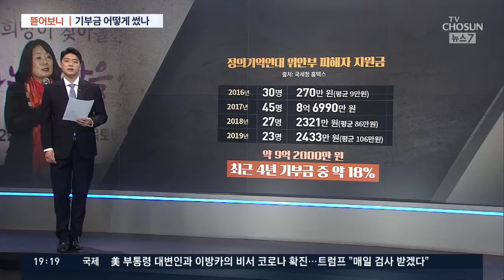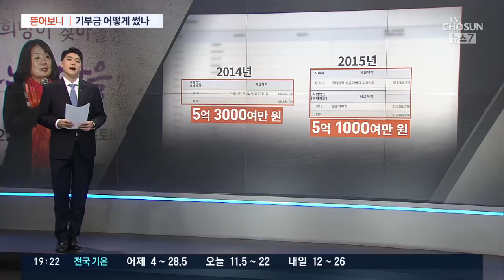[뜯어보니] 위안부 피해자 기부금 어떻게 얼마나 지급했나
이용수 할머니의 기자회견 이후 윤미향 당선인이 맡았던 '정의기억연대'의 기부금 운영에 대한 투명성 문제가 논란입니다. 기부금을 얼마나 걷어서 언제 누구에게 얼마나 썼는지 자세히 살펴봤습니다.